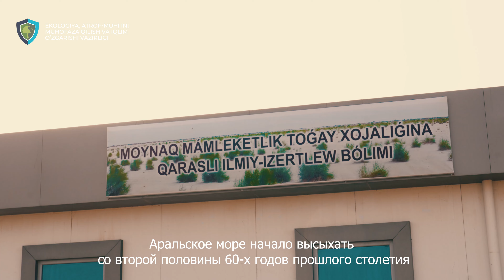🏃🏻‍♂️Birinchi marta Orol tubi bo’ylab 42 km!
O‘zbekistondagi ommaviy yugurish musobaqasi tashkilotchisi Andrey Kulikov qurigan Orol dengizi tubi bo'ylab 42 km 195 m masofani bosib o'tdi.  Bu marafon 17-iyun – Butunjahon cho'llanish va qurg'oqchilikka qarshi kurash kuni munosabati bilan Ekologiya vazirligi tomonidan tashkil etildi.

🏃🏻‍♂️Впервые на дне Арала 42 км!

Организатор массового забега в Узбекистане Андрей Куликов преодолел 42 км 195 м по дну высохшего Аральского моря.  Aral Eco marathon был организован Министерством экологии, окружающей среды и изменении климата в честь Всемирного дня борьбы с опустыниванием и засухой.